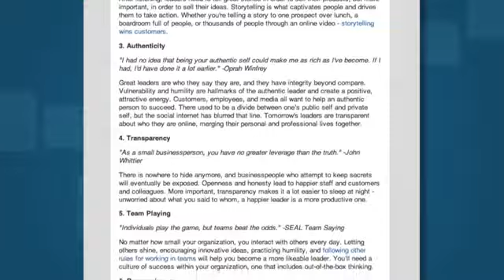A Conversation With Dave Kerpen Top Leadership Author of 2013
Cutting The Edge